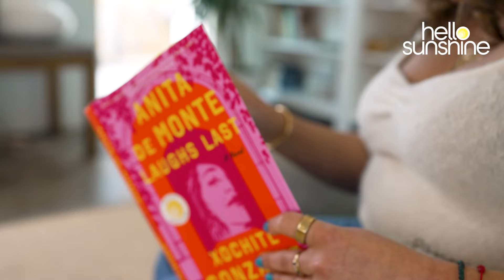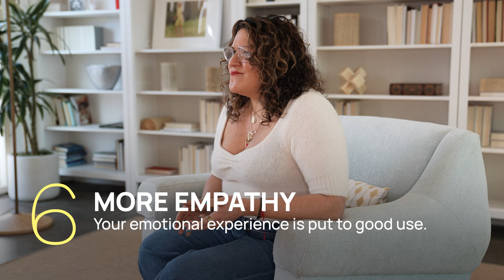Xochitl Gonzalez's Writing Advice | 7 Things | Hello Sunshine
Xochitl Gonzalez had many lives before becoming a writer. And, as she tells us in this latest installment of the series "7 Things," her varied life experiences helped her write her hit books Anita De Monte Laughs Last and Olga Dies Dreaming. Here are Xochitl's top pieces of advice when it comes to starting to write later in life.